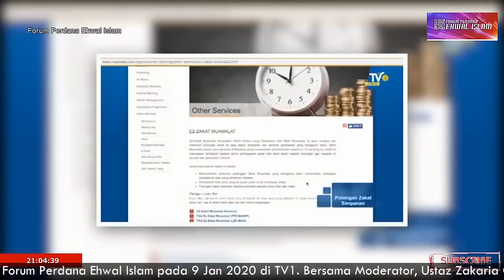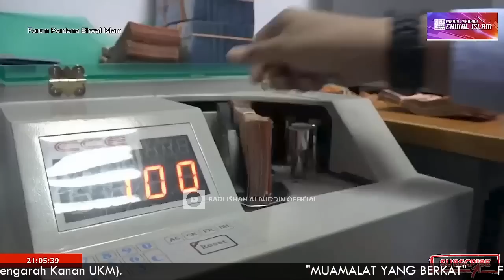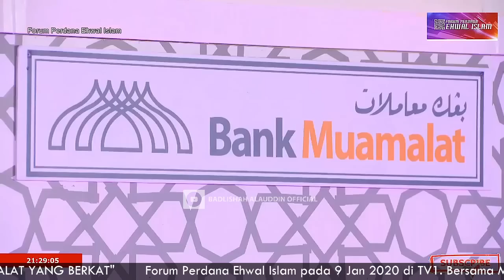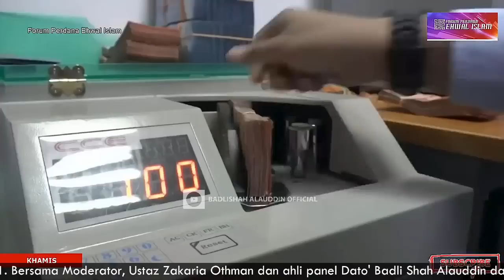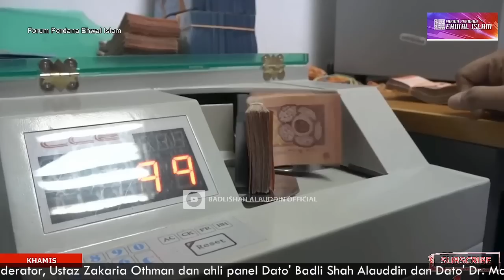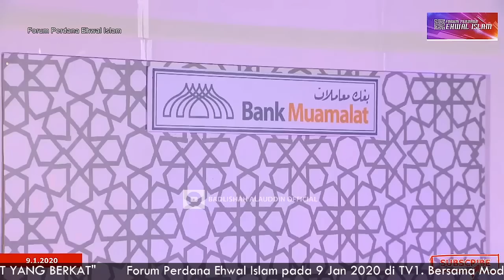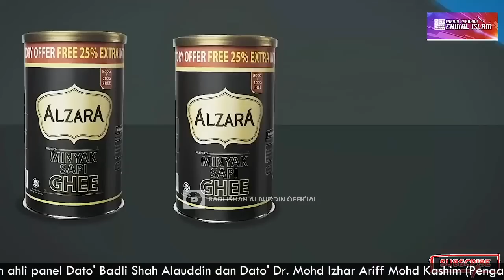"MUAMALAT YANG BERKAT" - Forum Perdana Ehwal Islam pada 9 Jan 2020 di TV1.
"MUAMALAT YANG BERKAT"
Forum Perdana Ehwal Islam pada 9 Jan 2020 di TV1. Bersama Moderator, Ustaz Zakaria Othman dan ahli panel Dato' Badli Shah Alauddin dan Dato' Dr. Mohd Izhar Ariff Mohd Kashim (Pengarah Kanan UKM).